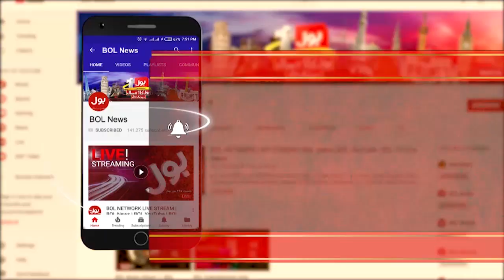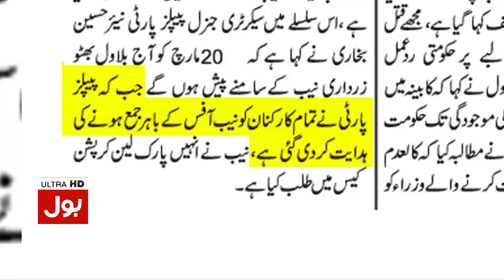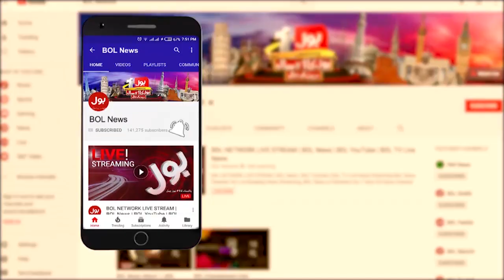Tabdeeli With Ameer Abbas Full Episode | 21st March 2019 | BOL News